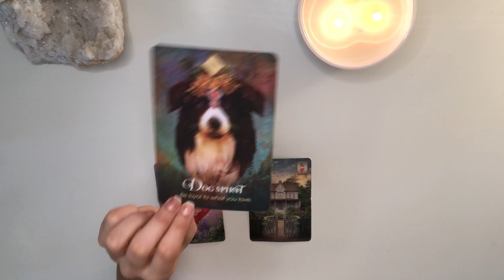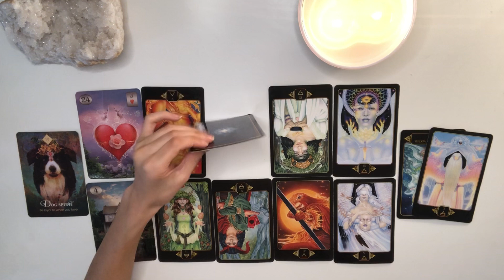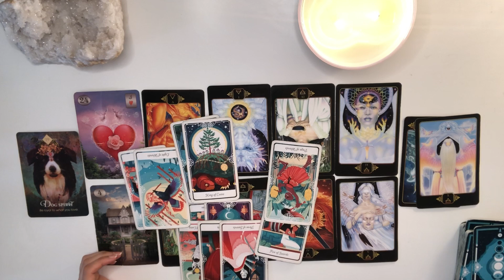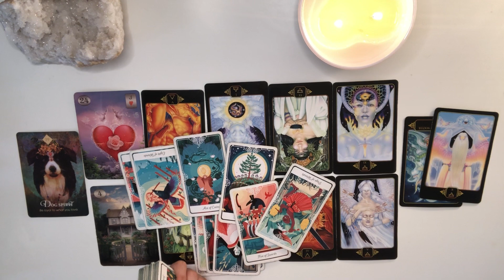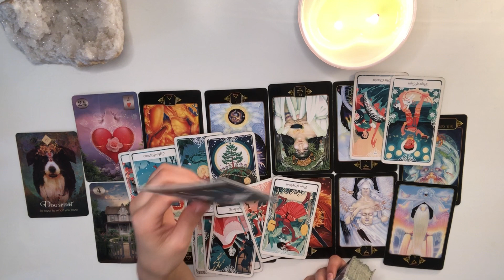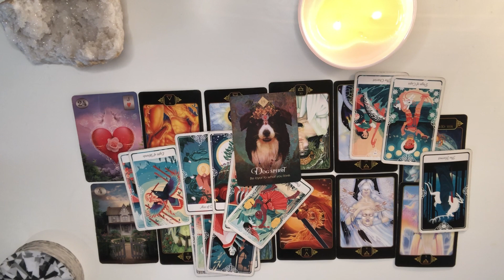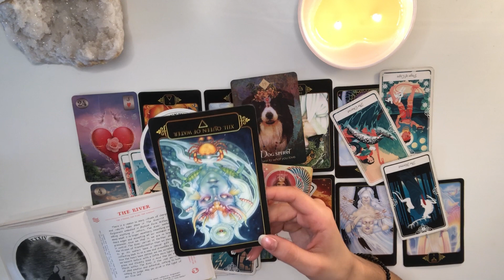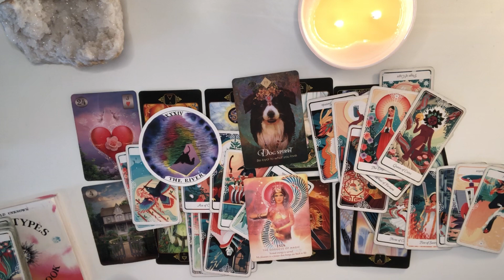AQUARIUS they will come back .. be prepared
AQUARIUS 2:24 Reading 28:30 Advice